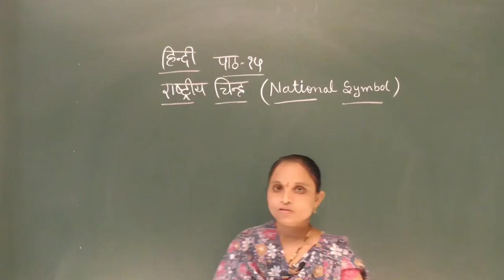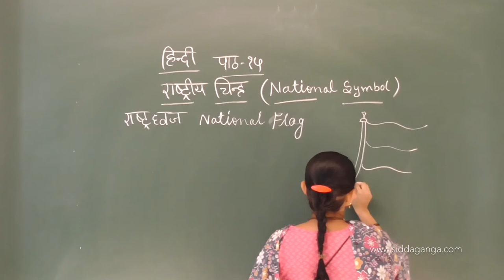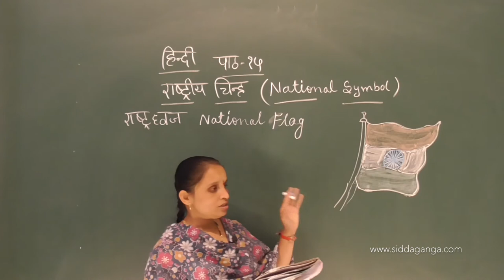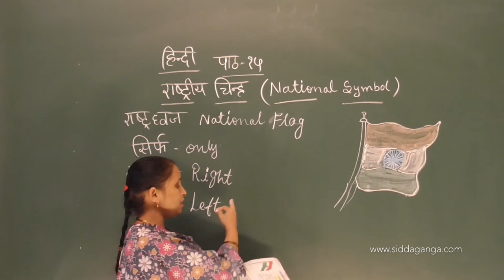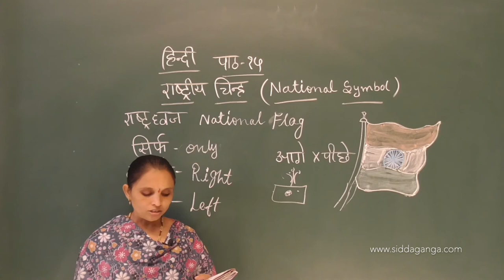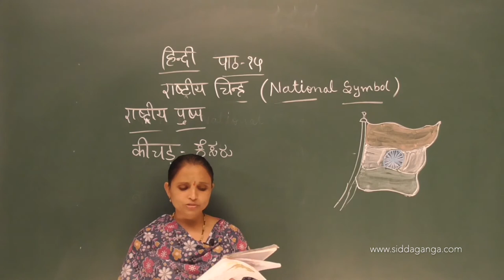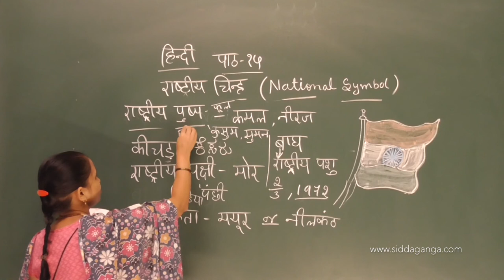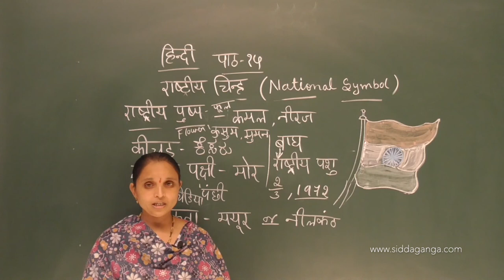STATE 4 - HINDI - RASHTRIYA CHINH